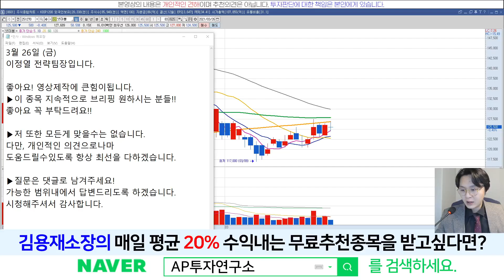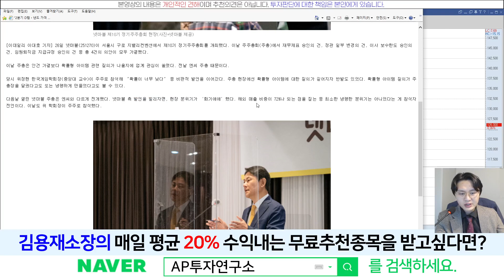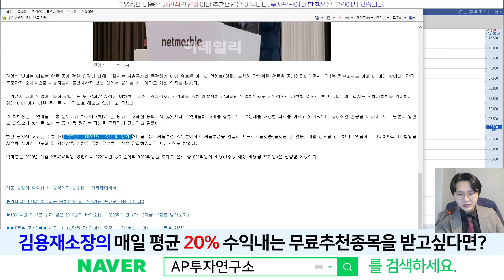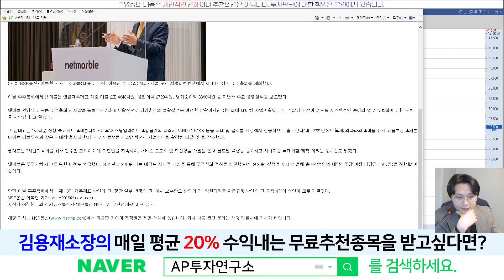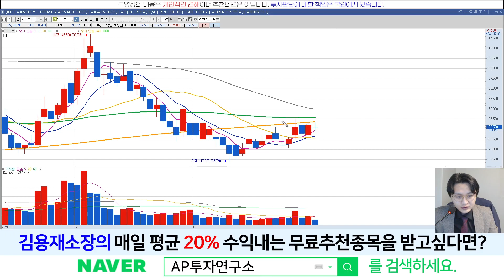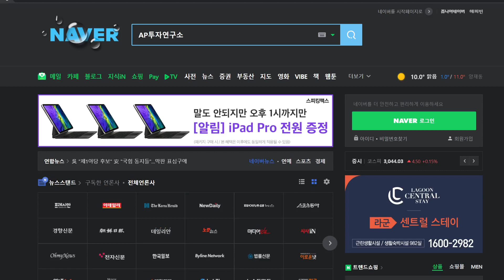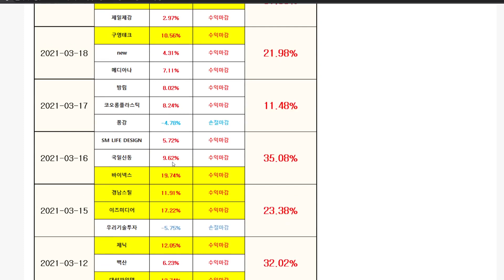넷마블(251270) - 주총에서 화기애애?